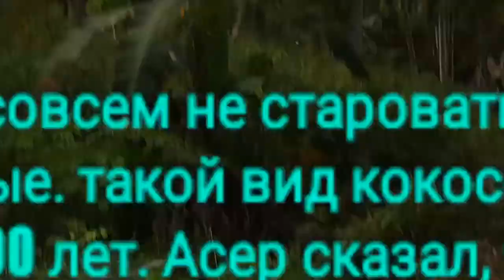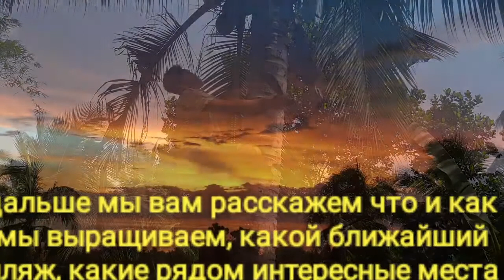Ферма на Филиппинах, чтоб вырастить самим себе еду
больше видео про развитие моей фермы смотрите в плейлисте
ФЕРМА КОКОСЫ. РАСТИМ СЕБЕ ЕДУ

смотрите больше видео о инфраструктуре нашей деревни и г.Давао  в плейлисте:
БОЛЬШЕ РАДОСТИ ЗА МЕНЬШИЕ ДЕНЬГИ

помощь в бронировании и АРЕНДЕ жилья

если хотите, можете поддержать наш канал:

карта Сбербанк 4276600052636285 Лепская В.
карта Тинькофф 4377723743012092 Лепская В.